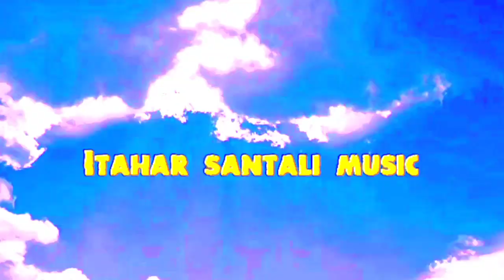💥Gongarampur💥Tag💥Sari💥Santali Dinajpur Music Santali Orchestra Bapla Singer pobitro Hasda 2023